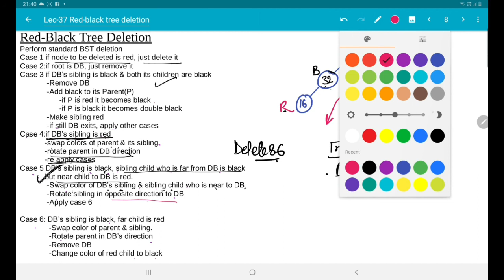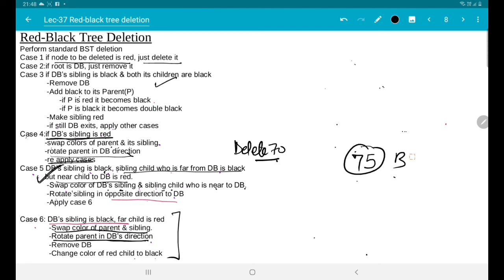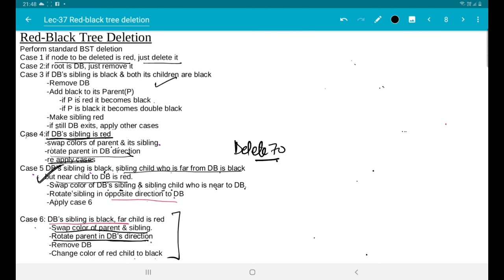Lec-37 Red Black Tree Deletion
Red Black Tree Deletion